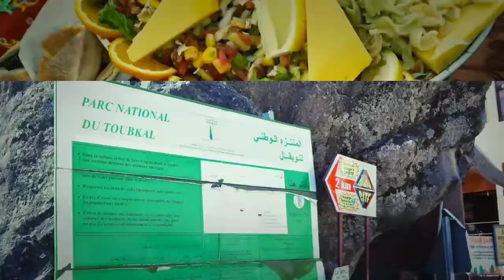2009 Summoning Morocco's highest peak father son trip incredible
Climbing in the backcountry of Morocco is of standing. I would have never believed the backcountry of Morocco were so wonderful unless I saw it with my own eyes.